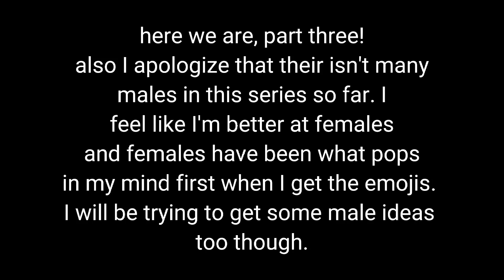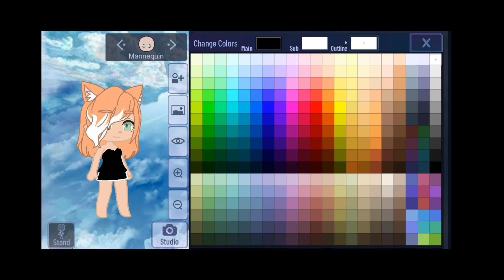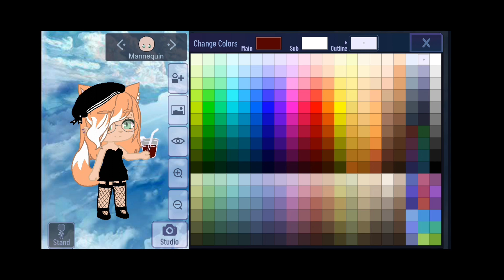Creating a gacha OC based off of emoji tik tok filter!| part 3